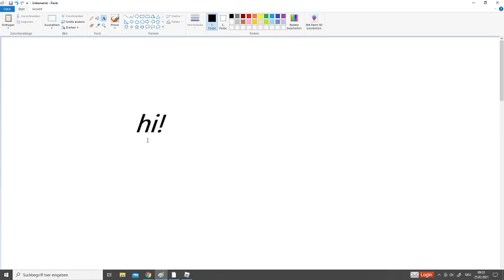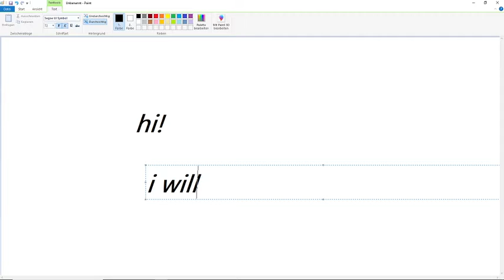🚗 My new Roblox Vehicle 🏡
I found the secrets.
There are helpful videos to find the gems!